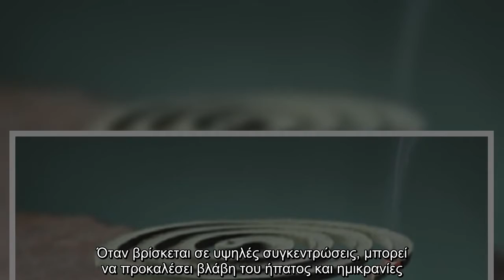Αν σου πούμε από τι φτιάχνεται το φιδάκι για τα κουνούπια δεν θα το ξανανάψεις ποτέ!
Κατά κανόνα παρασκευάζεται από μία αποξηραμένη σκόνη πύρεθρου και συνήθως η καύση αρχίζει από το εξωτερικό άκρο της σπείρας και προχωράει με αργούς ρυθμούς προς το κέντρο. Είναι φθηνό και εύκολο στη χρήση, ενώ η διάρκειά του υπολογίζεται γύρω στις 8 ώρες.    Παρά τις βελτιώσεις που έγιναν τα τελευταία χρόνια, πρόσφατες μελέτες έδειξαν ότι ο καπνός που παράγεται από την καύση μίας σπείρας μπορεί να είναι ιδιαίτερα ανησυχητικός για την υγεία. Υπολογίζεται ότι ένα φλεγόμενο πηνίο παράγει την ίδια ποσότητα σωματιδίων που παράγουν 75-137 αναμμένα τσιγάρα και εκπέμπει τόση φορμαλδεΰδη όση απελευθερώνεται από 51 τσιγάρα.  Πολλοί έχουν συνδέσει τη χρήση του με τον καρκίνο του πνεύμονα, η χρήση όμως του εν λόγω εντομοαπωθητικού από έμπειρο κατασκευαστή δεν εγκυμονεί ιδιαίτερους κινδύνους. Γιατί όμως είμαστε ιδιαίτερα επιφυλακτικοί απέναντι στο φιδάκι; Παρακάτω ακολουθούν κάποια συστατικά του που μπορούν να προκαλέσουν προβλήματα στον ανθρώπινο οργανισμό:  Πύρεθρο  Ένα φυσικό υλικό σε μορφή σκ ...